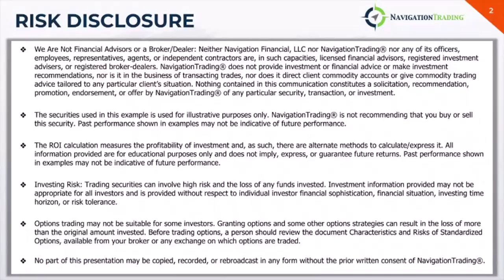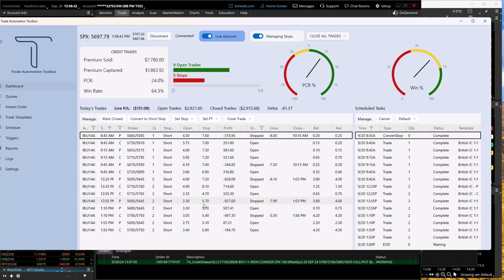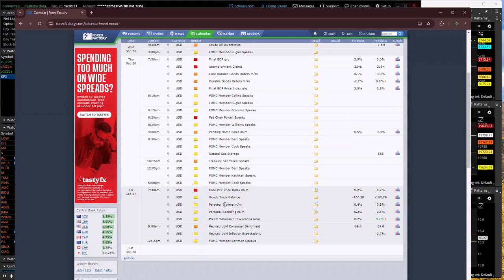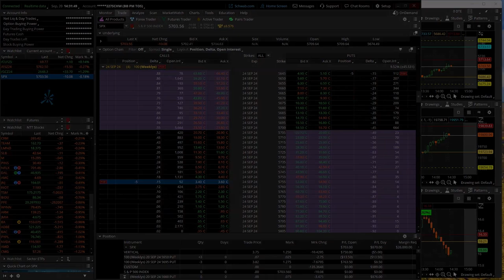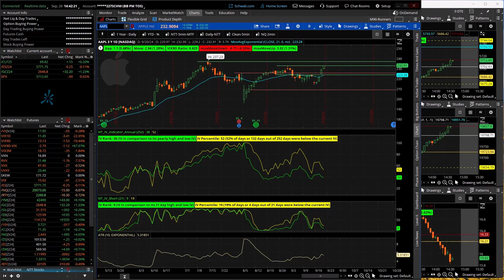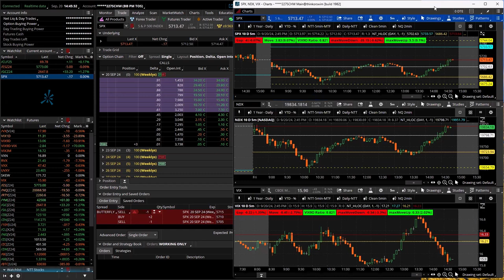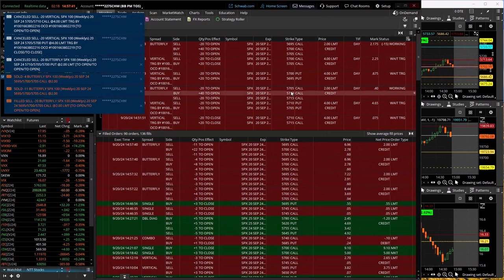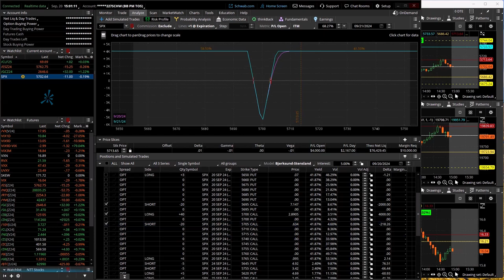0-DTE Power Hour Live 9-20-24